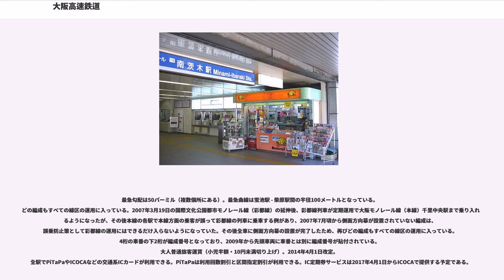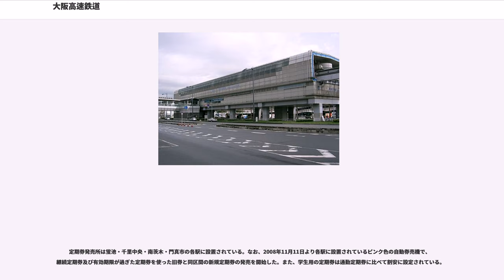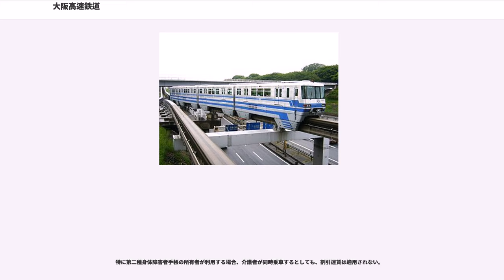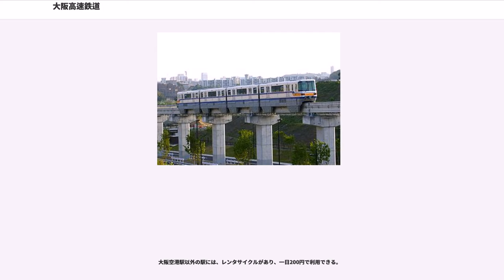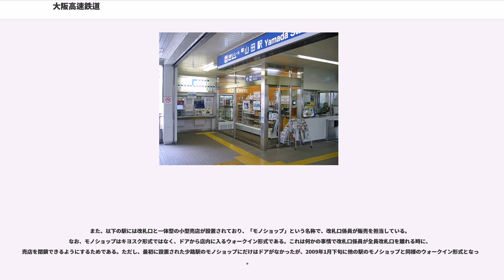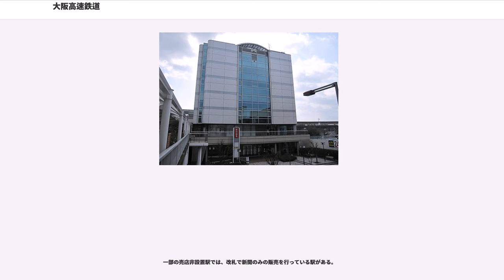大阪高速鉄道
大阪高速鉄道株式会社（おおさかこうそくてつどう）は、大阪府内で大阪モノレール線（本線）および、国際文化公園都市モノレール線（彩都線）の2つの跨座式モノレールの路線を運営している大阪府出資の第三セクター会社である。一般には大阪モノレールと呼ばれている。本社は大阪府吹田市のモノレール車両基地内に所在する。

1998年に当時の営業距離21.2kmが世界最長のモノレールとしてギネス世界記録に認められ、2007年には28.0kmまで延長されたが、2011年に中国重慶市の重慶軌道交通が39.1kmの新路線（重慶軌道交通3号線）を開業したため、世界最長ではなくなっている。

関西大手私鉄とは阪急と京阪のみとの接続だが、他の各社も大阪高速鉄道の株主に含まれている。

大阪都市圏は大阪市を中心として発展してきたため一点集中型の都市構造となっており、鉄軌道網についてもその都市構造を反映して放射状に形成整備されてきた経緯がある。都市圏の拡大発展に伴って、都心部では過度の集中による混雑、周辺地域では市街地の拡大による既存鉄道の不足という問題が発生した。このため、都心部の混雑緩和・都市業務地域の分散・周辺都市総合の公共輸送機関サービスの提供・自動車交通抑制に伴う代替交通機関の提供等、府下均衡ある発展を目指す環状鉄軌道の必要性が唱えられた。

1966年（昭和41年）8月、1970年（昭和45年）に開催される日本万国博覧会の輸送対策として、都心から放射状に伸びている国鉄（現：JR西日本）・私鉄9路線と接続し、これら沿線からの来場客の利便の向上とともに博覧会終了後も近畿圏整備に中核的機能を果たす鉄道建設の提案がなされた（万博輸送対策に関連する中央環状線鉄道建設の提案・佐伯構想）。当面は府道大阪中央環状線に沿って阪急千里線と国鉄関西本線との間、延長約26.1kmを建設し、将来は堺市ならびに西宮市方面へ延長することが考えられた。

1967年（昭和42年）に策定された大阪府の大阪地方計画では、「府下の交通網は従来からの既成市街地を中心として主として放射状に整備されているが、都市整備の観点からも地域開発の観点からも環状路線および周辺地域間の交通路線に早急に整備する必要がある」とされた。

1971年（昭和46年）1月の大阪府企画室試案では、「都心部への過度集中を緩和し多核心的な都市構造の形成が必要である。このため東大阪を南北に貫き、北大阪、南大阪を東西で結ぶ「中央環状鉄道」の建設が有力な戦略となる。この環状鉄道には、モノレール等の新しい輸送方式を導入することを検討する。新しい駅周辺の開発により、鉄道の開発先導性を発揮する」とされた。

以下の2路線を営業している。

2004年には近畿地方交通審議会から「京阪神圏において、中長期的に望まれる鉄道ネットワークを構成する新たな路線」として大阪モノレール線の門真市 - 鴻池新田 - 荒本 - 瓜生堂（東大阪市・近鉄奈良線との交点付近）間 (8.7km) 延伸が答申案として示されている。この答申案の区間については永らく動きがなかったものの、2013年4月に大阪府知事 松井一郎が「2001年度から続く黒字経営を府民に還元するべき」として事業化に向けたルート等検討業務の開始を関係各部局に指示した。これに伴いルート等検討業務を第1四半期に一般競争入札で発注し、その結果を踏まえて、府庁内で協議に入る予定である。（「大阪高速鉄道大阪モノレール線#延伸計画」も参照）

彩都線の阪大病院前 - 彩都西間4.2kmが2007年3月19日に開業し、それより先の（仮称）東センターまでの区間が、国際文化公園都市（彩都）の開発の進展に応じて整備される予定であったが、2017年1月に採算が取れないとして延伸断念が決定された（「大阪高速鉄道国際文化公園都市モノレール線#延伸計画」も参照）。

最急勾配は50パーミル（複数個所にある）。最急曲線は蛍池駅 - 柴原駅間の半径100メートルとなっている。
どの編成もすべての線区の運用に入っている。2007年3月19日の国際文化公園都市モノレール線（彩都線）の延伸後、彩都線列車が定期運用で大阪モノレール線（本線）千里中央駅まで乗り入れするようになったが、その後本線の各駅で本線方面の乗客が誤って彩都線の列車に乗車する例があり、2007年7月頃から側面方向幕が設置されていない編成は、誤乗防止策として彩都線の運用には...